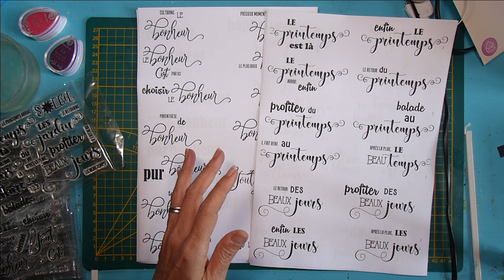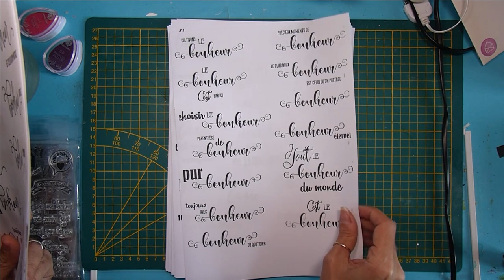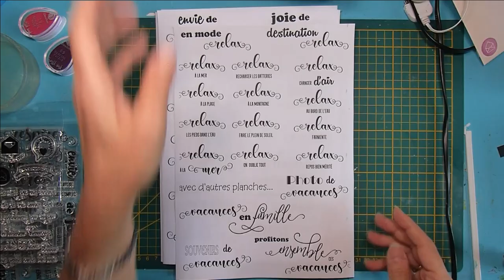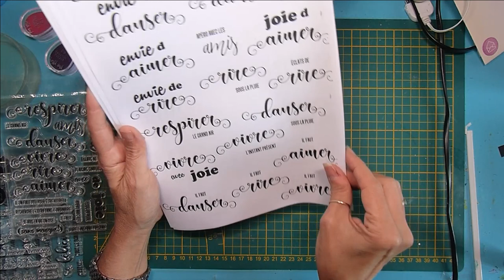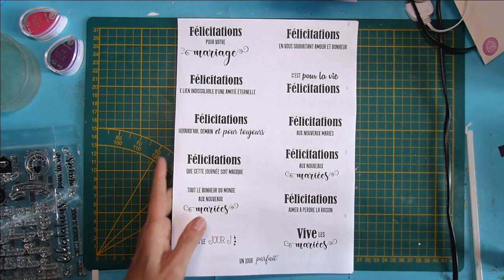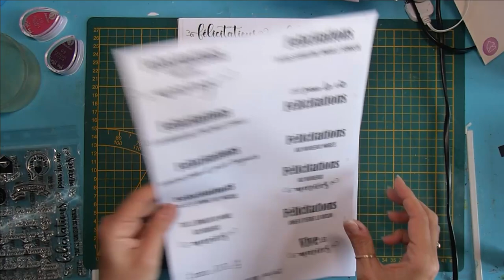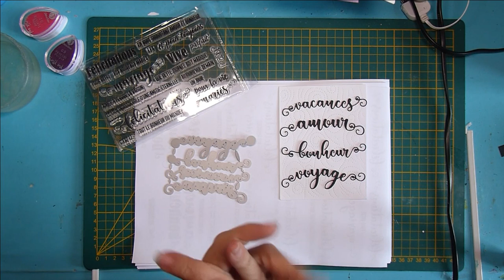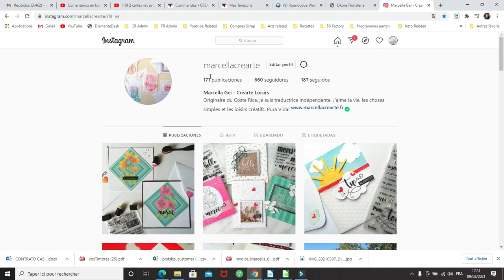Tampons carterie scrapbooking en français - Collection BONHEUR - CREARTE By Marcella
Bonjour, je m'appelle Marcella, on apprend ensemble différentes techniques pour le scrapbooking et la carterie! C'est facile! Nouveaux tutoriels carterie toutes les semaines!
Je vous présente aujourd'hui ma dernière collection de tampons pour le scrapbooking et la carterie.
Ce sont des tampons avec des mots en français qu'on peut combiner pour créer plein de messages. On est créatif même avec les tampons!

Je vais rajouter les fichiers combinaisons avec ces planches ce dimanche 16 dans l'après-midi, je les travaille encore! MERCI!
Dossier Google Drive pour voir les différentes possibilités de combinaisons avec les planches de tampons Crearte by Marcella

Information: Je participe au programme partenaire d'Amazon EU (entre autres), un programme d'affiliation conçu pour permettre à des sites comme le mien de percevoir une rémunération grâce à la création de liens vers Amazon.fr sans aucun coût additionnel pour vous.